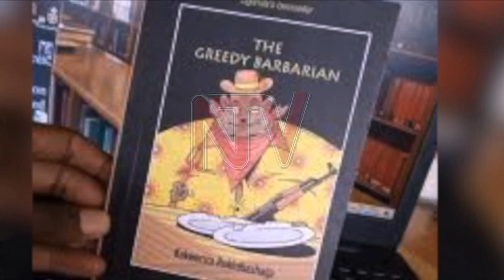Award winning author Kakwenza reportedly charged in court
Novelist Kakweza Rukirabashaija has been remanded to Kitalya prison on charges of Offensive communication to the person of the President - that is Yoweri Kaguta Museveni and his son Lt. Gen Muhoozi Kainerugaba, on the 24th and 28th of December 2021.